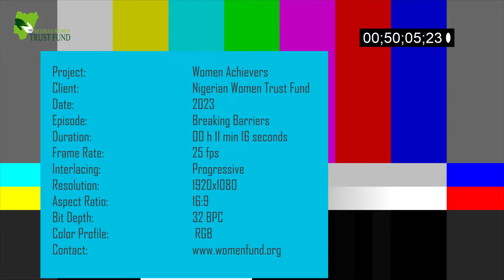Women Achievers Documentary - Hon. Natasha Irobosa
The Women Achievers Documentary, a project funded by the Ford Foundation through the Nigerian Women Trust Fund (NWTF), is a remarkable initiative celebrating the accomplishments and contributions of exemplary women in various leadership and decision-making domains. These women serve as beacons of hope and motivation, showcasing their journeys to success and the impact they've made within their communities and beyond.

The project's focus on profiling women who have broken barriers and achieved excellence in their respective fields serves as a testament to the resilience and determination of Nigerian women. Through engaging documentaries, the Women Achievers project effectively communicates their stories, shedding light on their achievements, challenges, and the transformative changes they have catalyzed in their areas of influence. By presenting these role models to the public, the initiative not only recognizes the accomplishments of these women but also inspires the younger generation to dream big and aim for leadership positions without being constrained by societal norms or expectations.